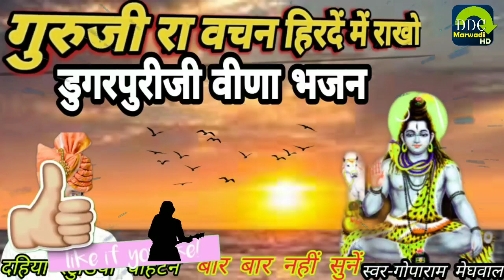संत हकाराम आंटिया ! गुरुजी रा वचन हिरदें में राखो !! हकाराम आंटिया की सुरीली आवाज में डुगरपुरीजी भजन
डुगरपुरीजी ~डुंगरपुरीजी सुपरहिट देशी वीणा भजन

singer- हकाराम मेघवाल आंटिया
song: गुरुजी रा वचन हिरदें में राखो
Goparam Meghwal Bhajan

Hakkaram Aantiya bhajan

Hakaram Aantiya Bhajan
Hakaram Aantiya Bhajan
Hakaram Aantiya Bhajan
Hakaram Aantiya Bhajan

Dahiya Dj Chohtan 🙏